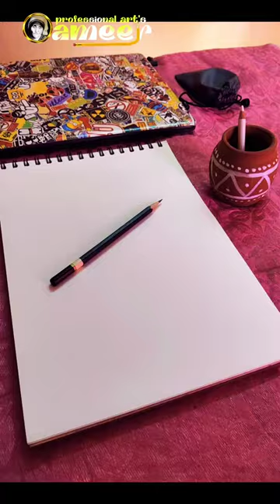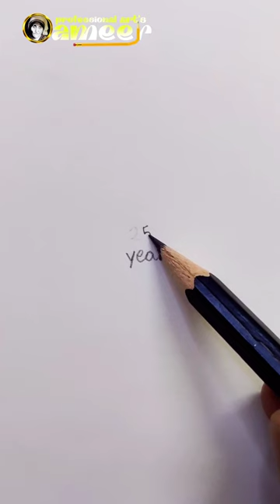💥🤯 story board drawing ❤️ / tamil artist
tutorial
pencil drawing
shorts video